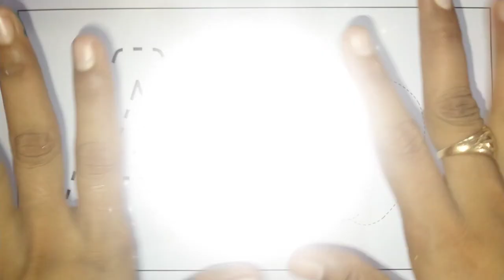Letters A colour | Colouring Apple